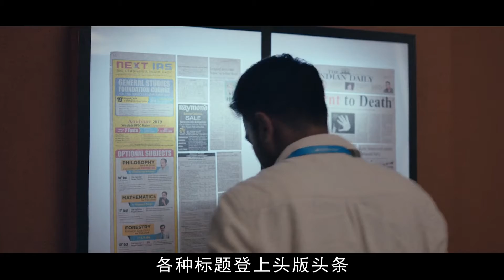大學教授為滿足私欲，脅迫漂亮妹子，還在辦公室教育她！2022印度最新懸疑片《宿敵》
電影名：宿敵
In order to satisfy his personal desires, the university professor coerced the beautiful girl and educated her in the office! 2022 India's latest suspense film "the old enemy"